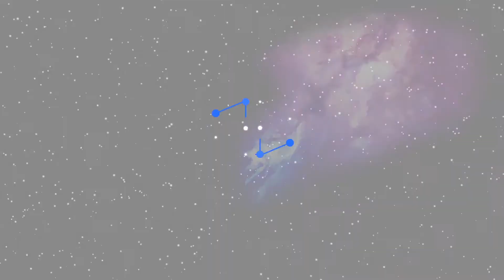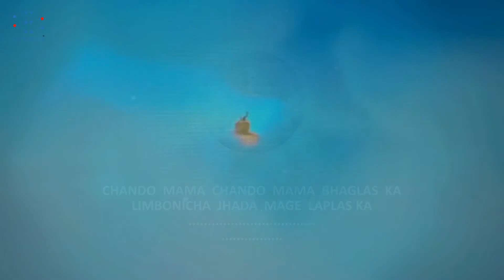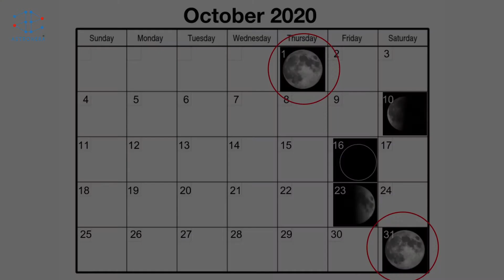6. चांदोमामा | अंतराळ सफर | AstronEra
ब्लू मून सुपर मून.